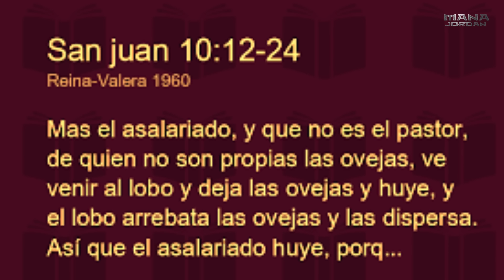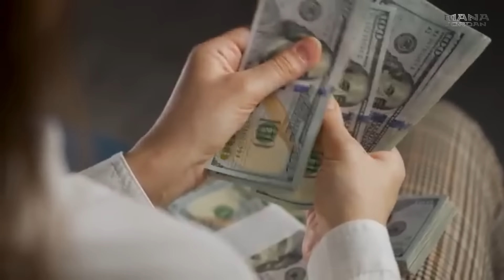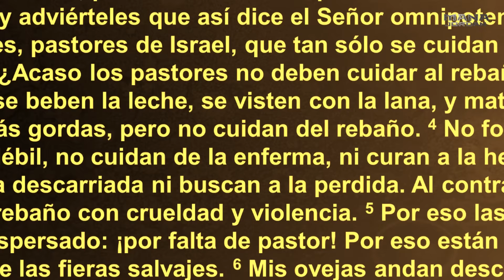¡Descubiertos! ellos nunca fueron "pastores"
IGLESIA INTERNACIONAL : el evangelio de la prosperidad no es evangelio el pastor que predica esta doctrina no es un legitimo pastor de CRISTO es un asalariado la palabra lo confirma